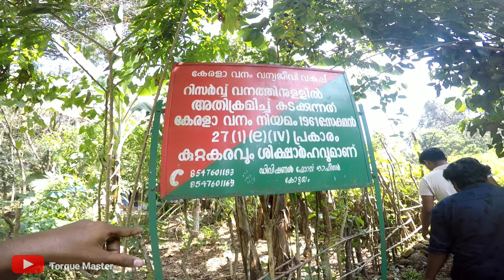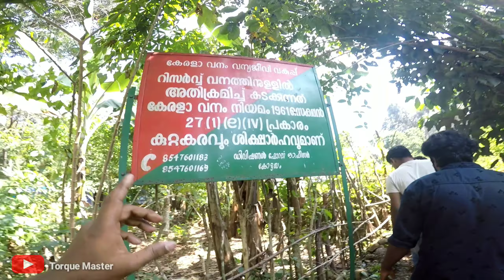ഊട്ടുപാറയിലേക്കൊരു അടിപൊളി ട്രെക്കിങ്🤘 | trekking to oottupara | Unexplored places | Torque Master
ഇതൊരു ട്രാവെല്ലിങ് ചാനലാണ് നമ്മുടെ കൊച്ചു കേരളത്തിൽ തന്നെ ആരുമറിയാത്ത ഒരുപാട് സ്ഥലങ്ങൾ ഉണ്ട് അത് എല്ലാവരിലേക്കും എത്തിക്കുക എന്നതാണ് ഈ ചാനലിന്റെ ലക്ഷ്യം യാത്രയെ സ്നേഹിക്കുന്നവർ സബ്സ്ക്രൈബ് ചെയ്ത് കൂടെ കൂടിക്കോ..